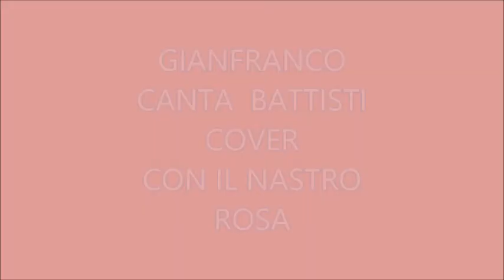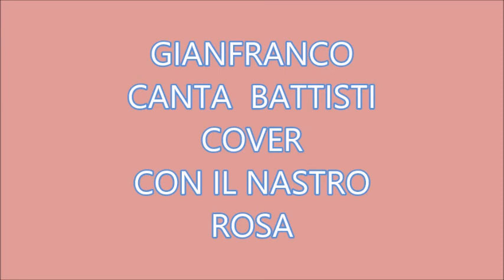GIANFRANCO CANTA BATTISTI COVER CON IL NASTRO ROSA